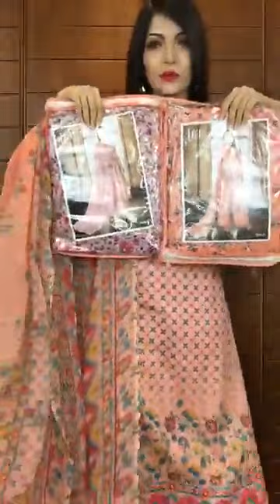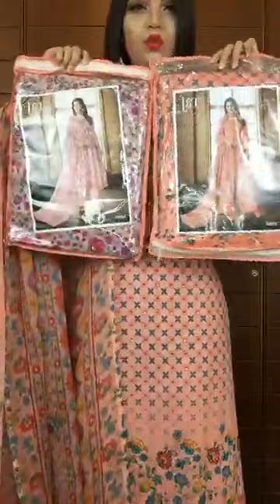🎀🌸🌷 Tulip & Lotus 🌷🌸🎀 🎀 Price: 1,580 Tk by Style Echo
🎀🌸🌷 Tulip & Lotus 🌷🌸🎀

🎀 Brand: Taj Creation
🎀 Details: Indian pure cotton dress all over printed body with neck and all over karchupi work and stone work, cotton printed sleeves, cotton pant, all over printed chiffon dupatta